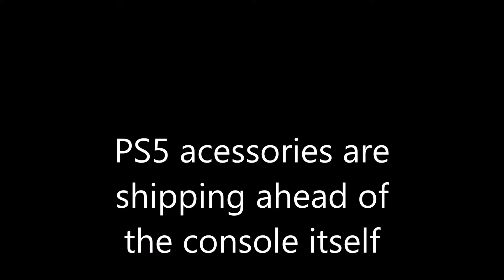Disney+ Film Racism Advisories; PAW Patrol; Anya Taylor Joy Cast in Mad Max Prequel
Ana Taylor Joy cast in Mad Max prequel; PAW Patrol film to cast and debut Lily James, Jimmy Kimmel, and Kim Kardashian; PS5 accessories shipping ahead of the console; elements of racism in Disney movies by advisories to be added by Disney+; WDW's virtual queues for attractions per theme park.